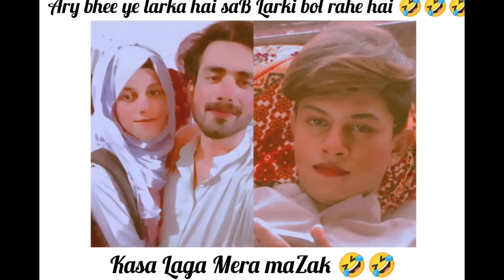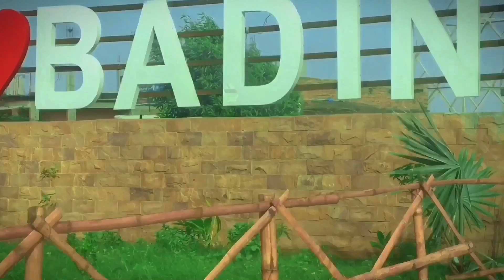Larke ko sab larki samjhgy prank😂